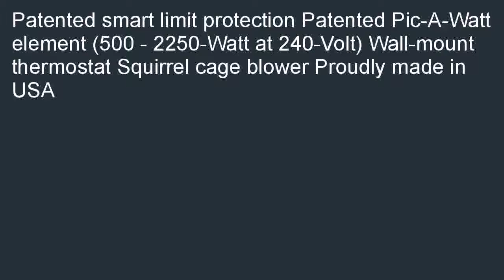King PAW2422 2250 Watt 240 Volt Pic A Watt Wall Heater Bright White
Budget  B000PSB1PA/? The Perfect Gift for  a friend: King PAW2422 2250-Watt 240-Volt Pic-A-Watt Wall Heater, Bright White.